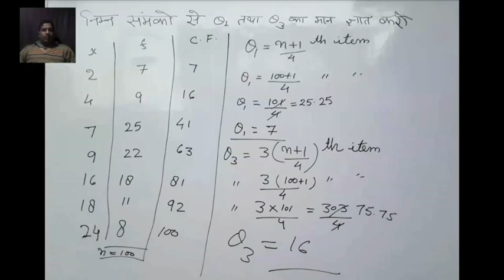B.COM I Year I Sem - Mr D.K.Dixit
FOR B.COM I YEAR STUDENTS
TOPIC - HOW TO CALCULATE QUARTILE